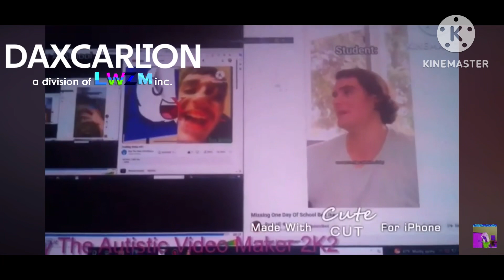another bill jensen ytp 4396